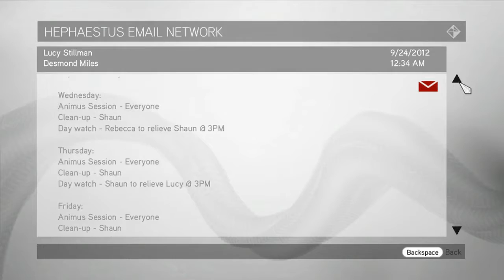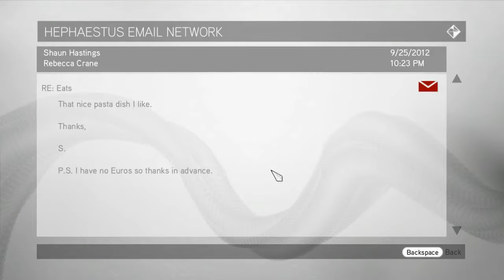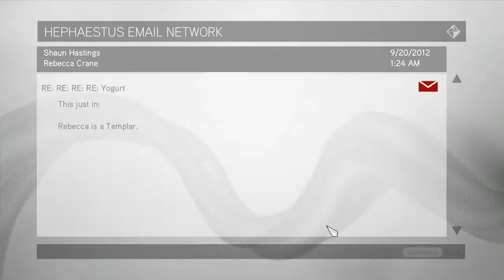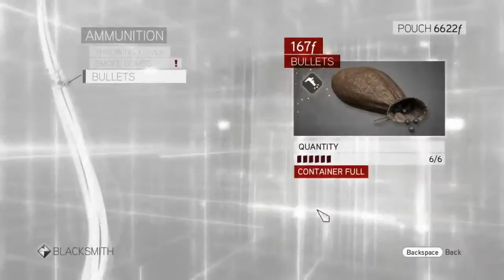Assassin's Creed Brotherhood ~ Part 23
Welcome to my Assassin's Creed Brotherhood let's play! Same old Ezio running around Italy assassinating Templars. This is not blind, but doesn't mean I'll be good at it. Have fun!